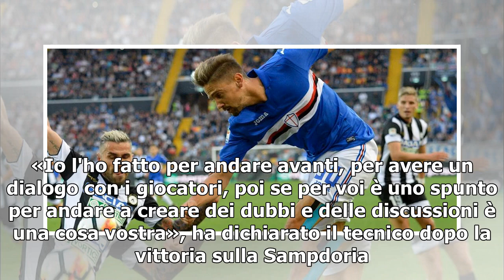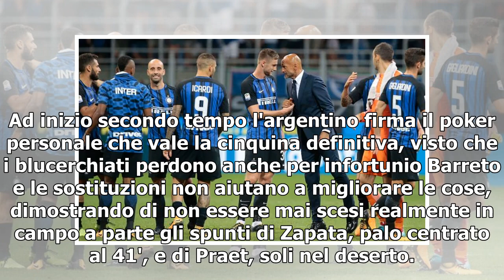[T-LEX News] Pagelle/ Sampdoria Inter (0-5): voti Fantacalcio. Spalletti, ora è un'altra squadra ...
Pagelle Sampdoria Inter, Serie A 29^ giornata (Foto LaPresse) Un voto alto in pagella (8) va a Luciano Spalletti, che ha ottenuto risultati ben oltre le aspettative dopo quel discorso sulla qualità della sua Inter. Se era nato per stimolare i suoi gi...